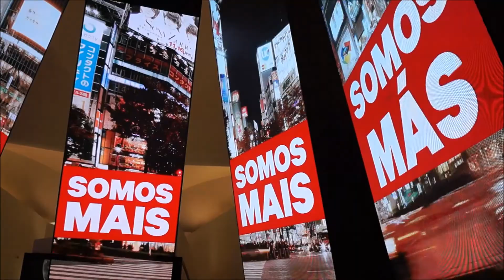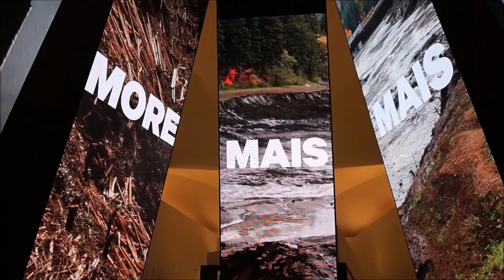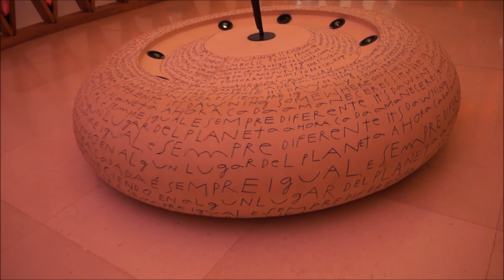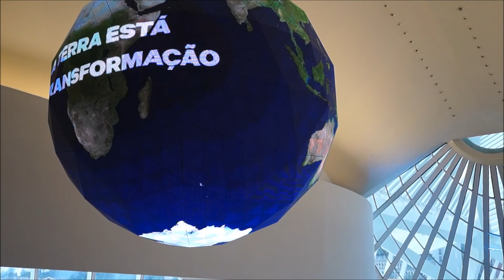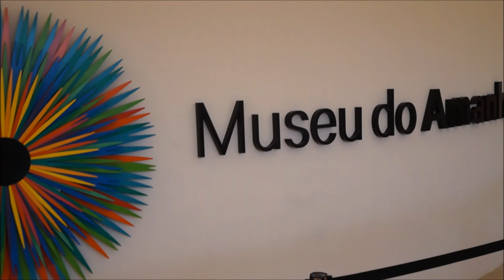Museu do Amanhã 28 de janeiro de 2016 Filmagens Rio de Janeiro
Som Local.